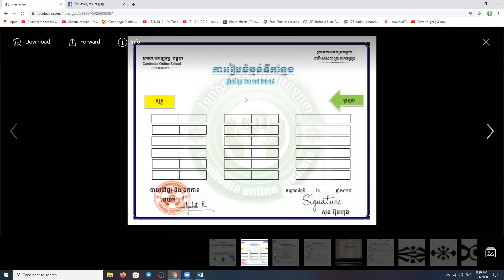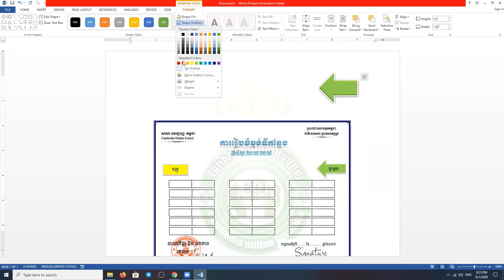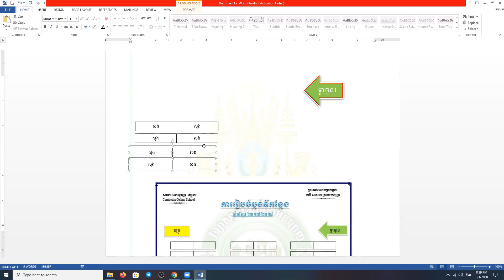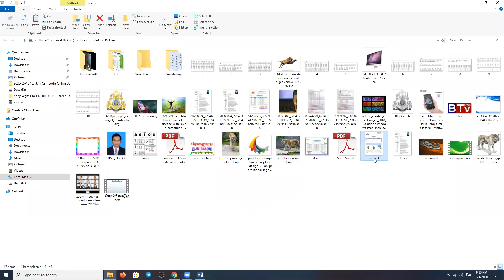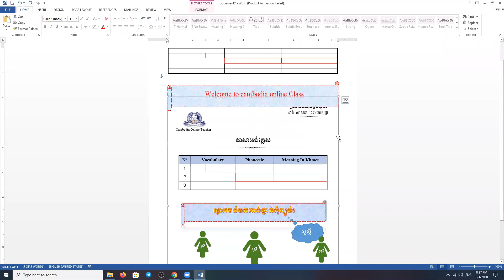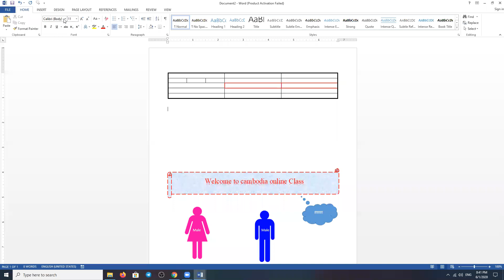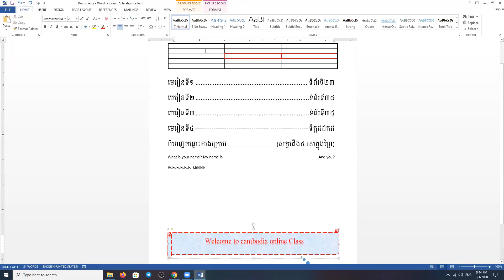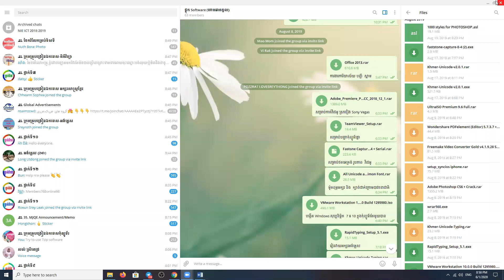មេរៀន Word Ep.7 ជាមួយលំហាត់អនុវត្ត